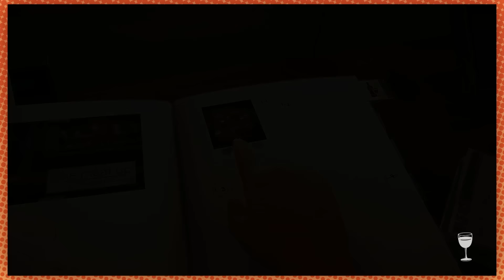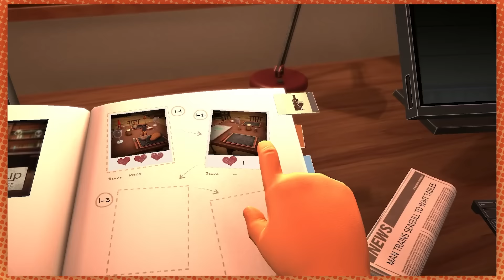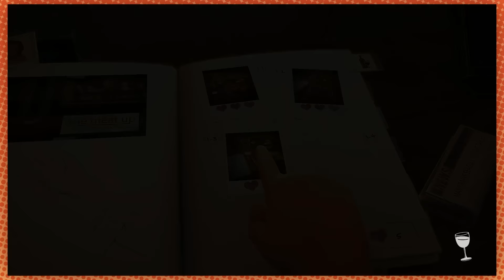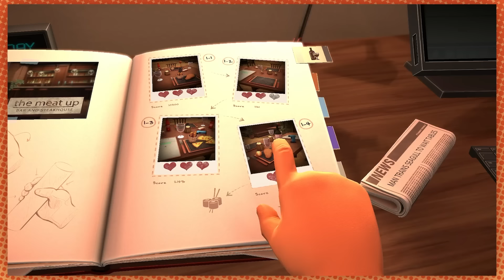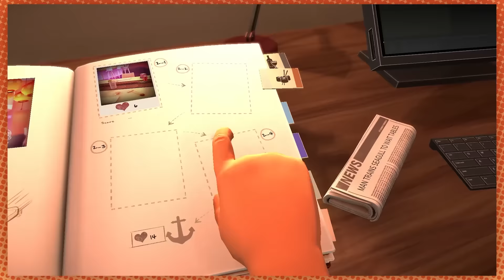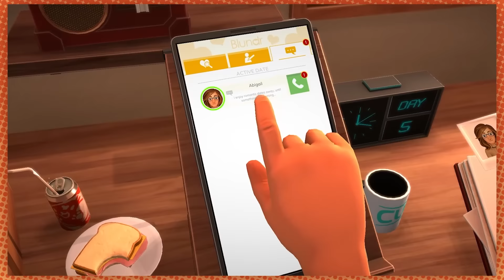It's date night ❤️ | Table Manners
10 Minute Power Hour Season 3 PREMIERES on February 5, 2024! Catch up on Season 2 now!

Dan is the most aggressive wingman I've ever had